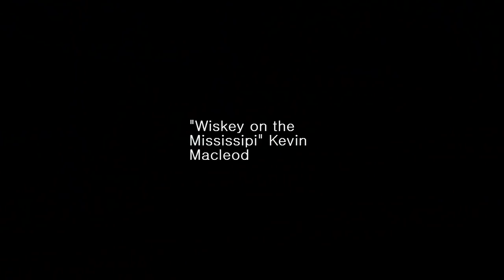VIDA PUEBLERINA DE ALTAGRACIA DE ORITUCO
Algunas escenas reflejan parte de la vida del pueblo. Su gente, sus actividades, sus momentos de alegría, etc.